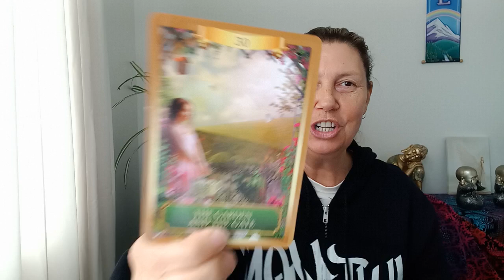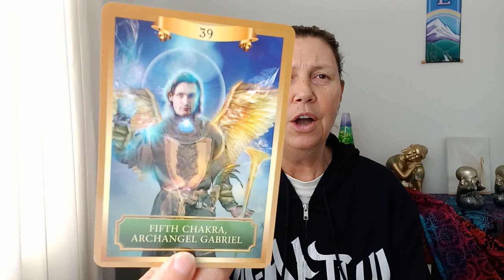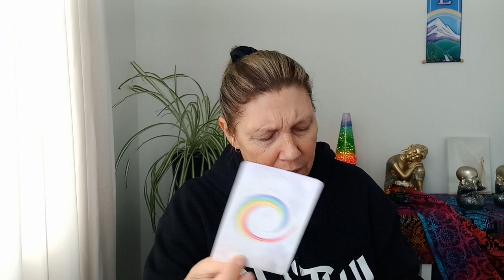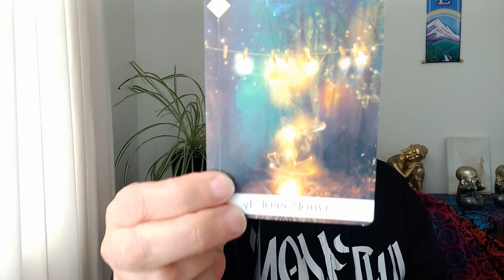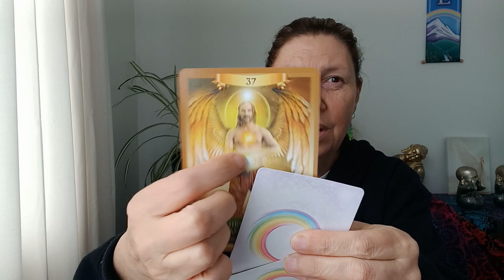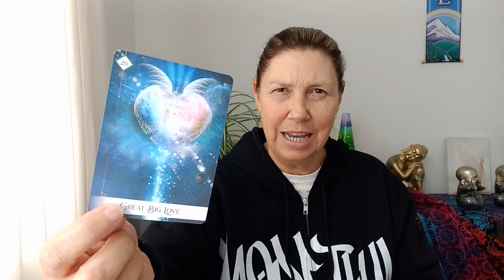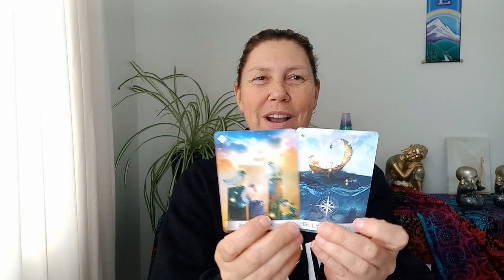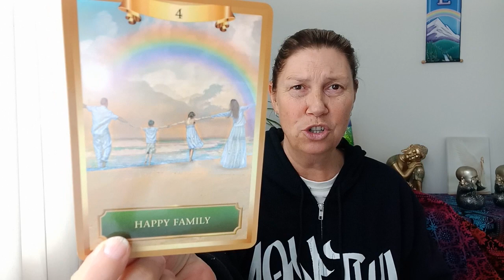SCORPIO 💝 Soul Truth 💛 Grateful For You 💖